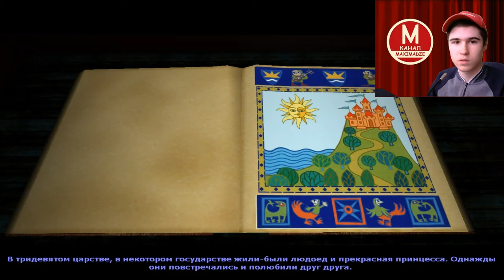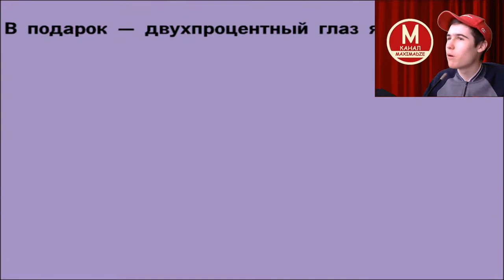Шрек 2 прохождение - 1 серия